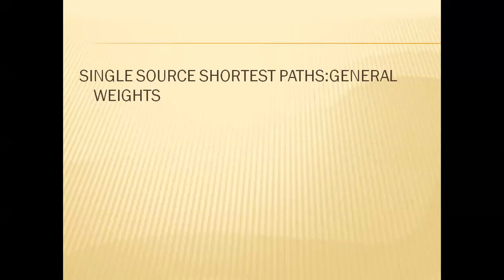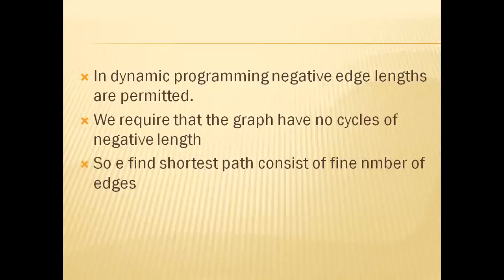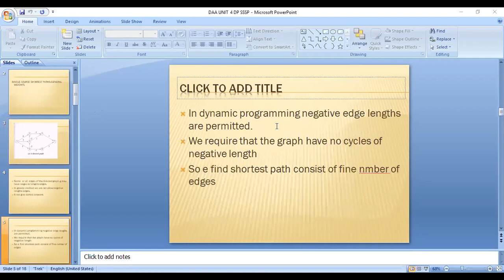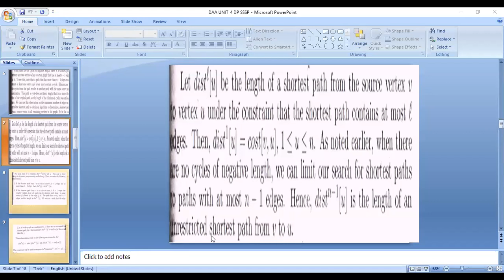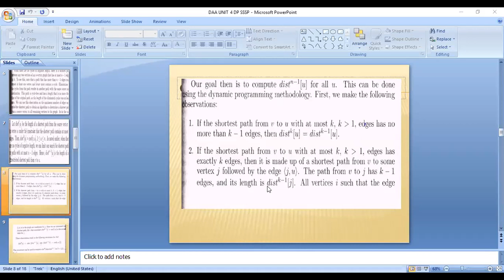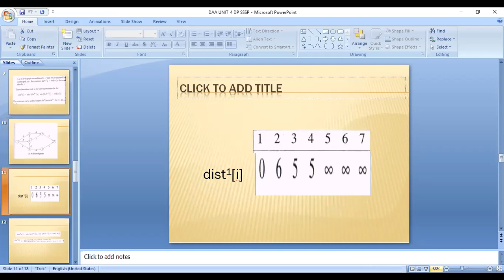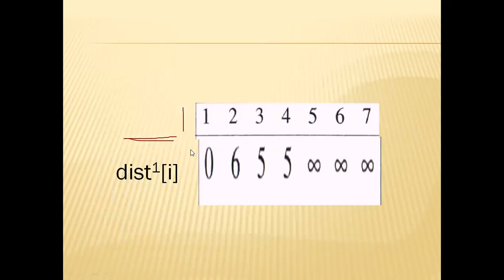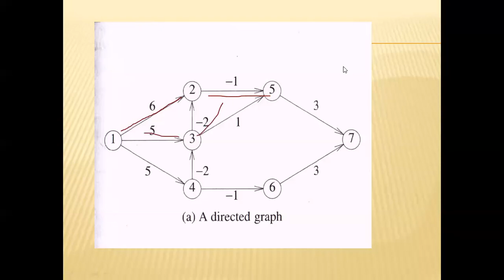JNTUK R16 III CSE SEM2 DAA DP SSSP PART1